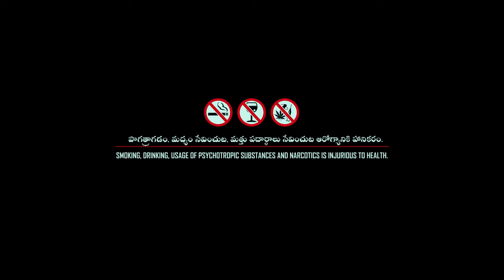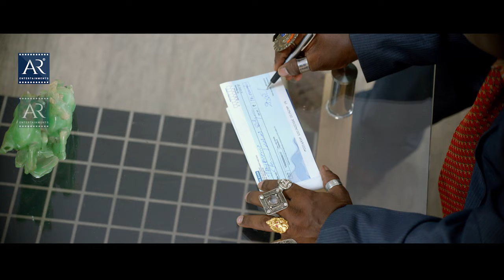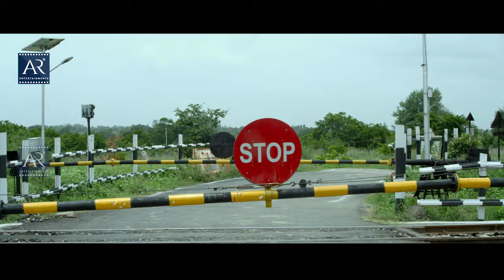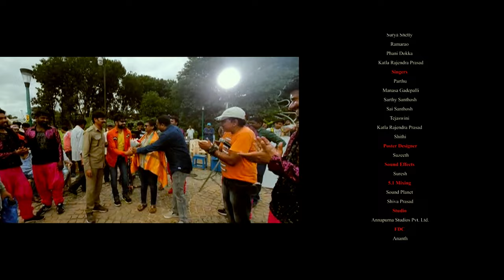Chetilo Cheyyesi Cheppu Baava Full Movie | Aditya Om, Posani, Jaya Prakash Reddy | AR Entertainments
Watch Chethilo Cheyyesi Cheppu Bava Telugu Movie on @TeluguOnlineMasti  Starring Aditya Om, Arun Rahul, Anajan Srinivas, Rohini, Suman, Kavitha, Sai Santosh, Tejaswini, Rejendra Prasad, Joseph and others. Music of the film is composed by Partu. Produced by Joseph and directed by K. Rajendra Prasad under the banner  Komarapu Productions.